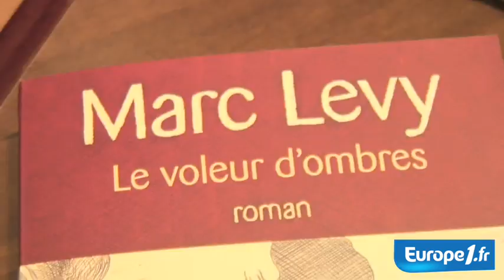Marc Lévy bouquine sur Europe 1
Marc Lévy est venu lire "Le voleur d'ombres" en studio devant les invités du Club Europe 1.